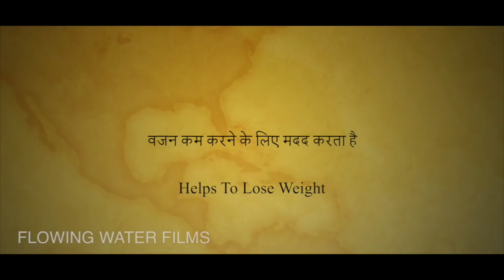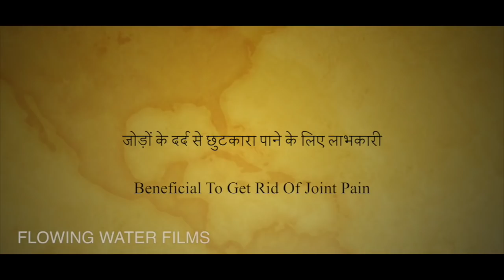सरसों तेल के चौकाने वाले फायदे │Mustard oil Benefits in Hindi | Sarson Ke Tel Ke Fayde │Imam Dasta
सरसों तेल के चौकाने वाले गुण & फायदे │Mustard oil Benefits in Hindi │ Sarson Ke Tel Ke Fayde │ Imam Dasta